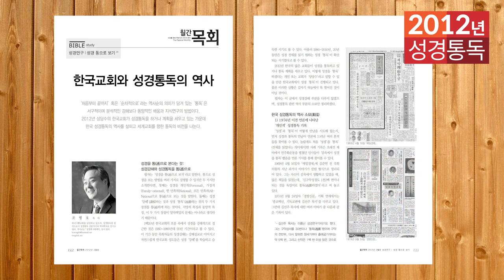2012년 역사순 숲과나무 성경통독학교